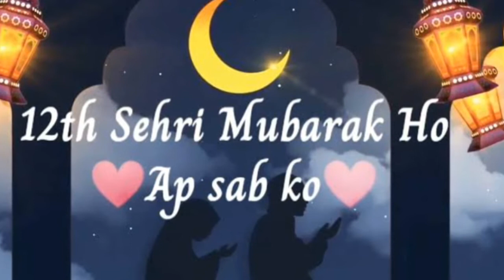Ramzan Ki Barvi Sehri Mubarak 2022 | 12th Sehri Mubarak Status | Ramadan Mubarak Whatsapp status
Ramzan Ki 9novi Sehri Mubarak,
Ramzan ki 10sehri Mubarak,
Ramzan Ki 11th  Sehri Mubarak Ramzan, ka11 roza mubarak,
Ramzan 1st Sehri Mubarak Syatus,
Latest Ramadan Sehri o Aftar Status,
Latest Ramadan Sehri o Aftar Status2022,
 Ramadancomingsoon
Ramadan kareem video2022
Ramadan video 2022
Ramzannew whatsapp status , Ramzan Ramzan qoutes, Ramzan Qoutes in urdu, Ramzan qoutes in urdu , whatsapp , Ramzan new islamic status , noor e ramzan status , noor e ramzan naat status , Ramzan special status ,
1st sehri mubarak
Qawwali sehri mubarak
Pehli sehri Mubarak status
Pehla roza
Pehla roza mubarak
Ramadan kareem, Ramadan Mubarak , Ramzan, Ramzan 2022, Ramzan 2022,Ramzan mubarak 2022,
Ramzan vidro,Ramzan, Ramzan naat ,
Ramzan whatsapp status , Ramzan Latest Ramadan whatsapp status 2022,
Latest Ramadan Mubarak Whatsapp Status2022,
Ramzan _ Mubarak
Ramadancomingsoon
Ramadan2022 video, Ramzan video 2022,

Ramzan ki naovi sehri Mubarak Ramzan Ka naovi rozza mubarak status Ramzan ka 9sehri mubarak